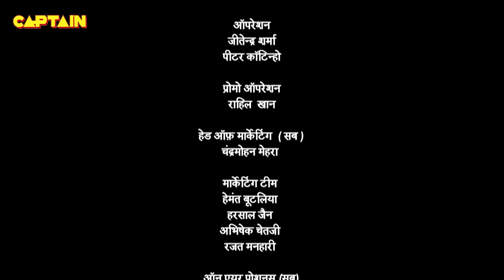धनी मनी ने जब बांटा तथाचार्य के साथ अपना ज्ञान - तेनाली रामा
धनी मनी ने जब बांटा तथाचार्य के साथ अपना ज्ञान - तेनाली रामा - Ep - 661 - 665